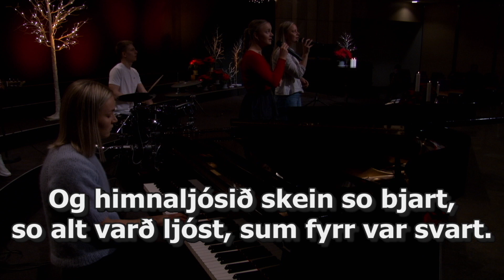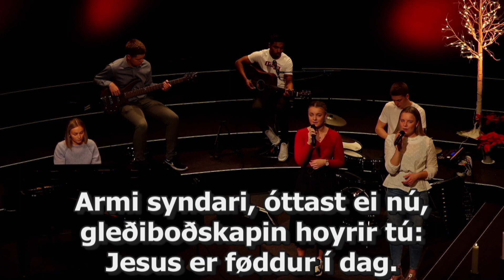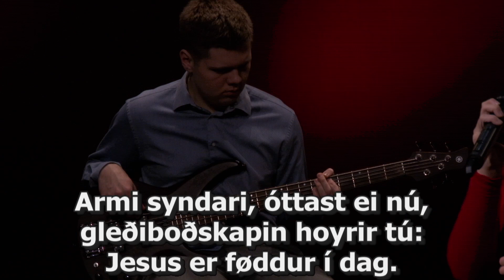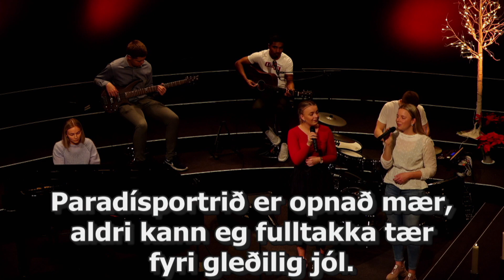Jólaløta í Betesda - 24. desember 2020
Á skránni er m.a. felagssangur, sangframførsla og upplestur. Vegna samkomuna í Betesda vilja vit ynskja øllum eini gleðilig jól og Harrans ríku signing!